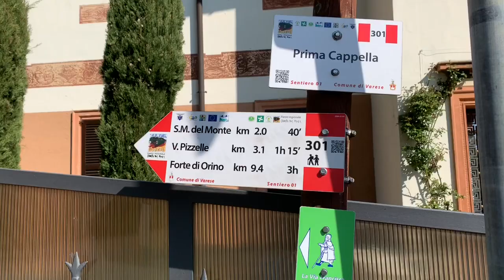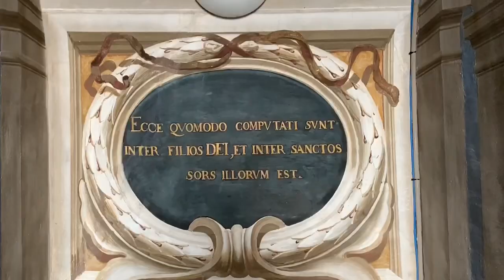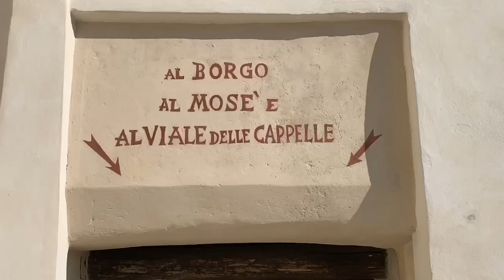La via delle cappelle e il Sacro Monte deserti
Nella domenica delle palme tutti rispettano le regole. Nessuno in giro malgrado la calda domenica primaverile.